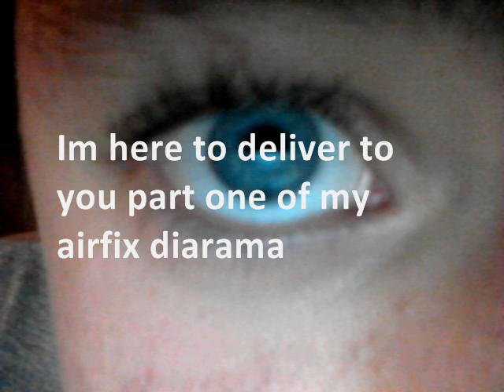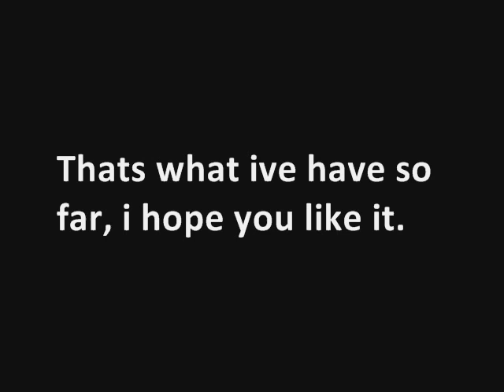Airfix Diarama part 1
Hello Youtube! This is part 1 of my AirFix Diarama so enjoy.